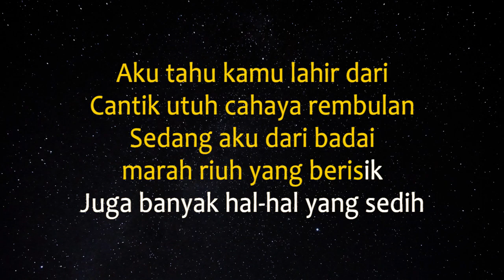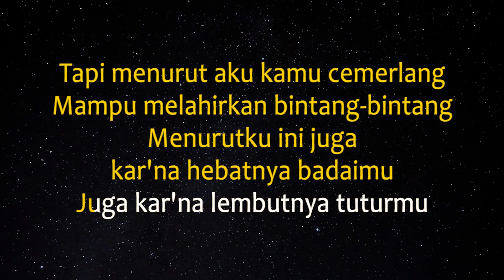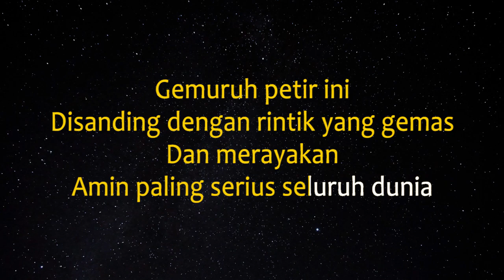Amin Paling Serius - Salma Version (Karaoke) Lower Key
Hai guys...Thank You for Your Support

Dan kali ini Gkaraoke hadir untuk menghibur kalian semua. Dengan berbagi video Karaoke terbaru
Dan kami harap teman semua terhibur dan senang dengan video karaoke kami

Dukung terus chanel Gkaraoke
Dengan Cara :